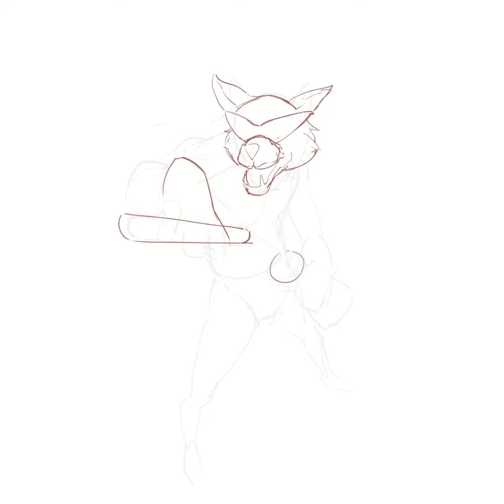Let Him Cook 🎵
Timelapse: TresKiddos (Fiverr)